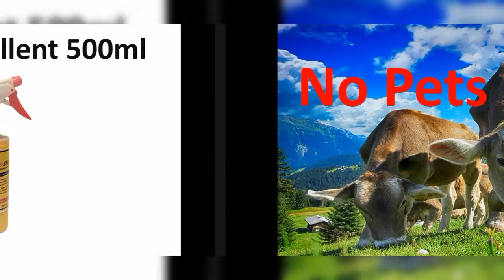Best snake repellent in india 2021 | Top Snake Repellents with chemical and without chemical spray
chrome tech Best snake repellent in india 2021 | Top Snake Repellents with chemical and without chemical spray powder